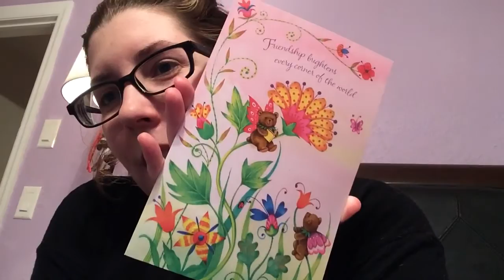Anti Depressants | Present From Sister | ❤️ My Life With Chronic Pain ❤️